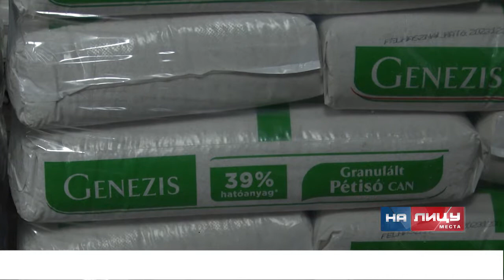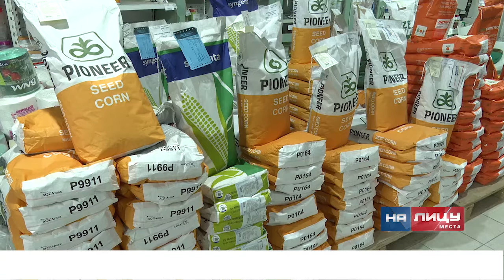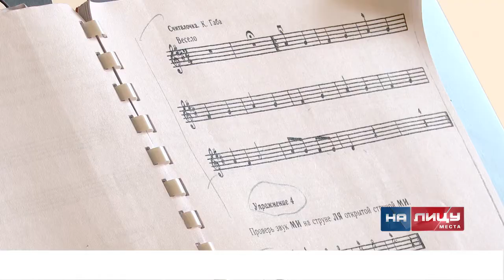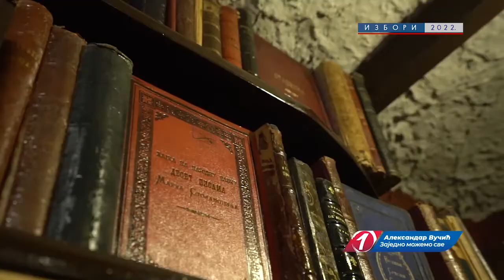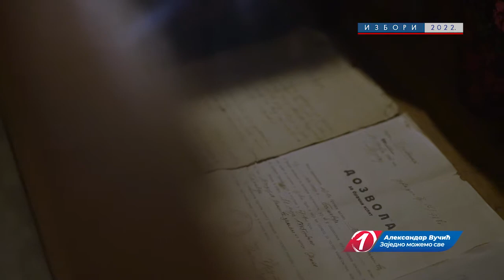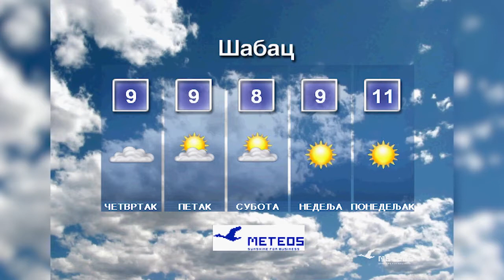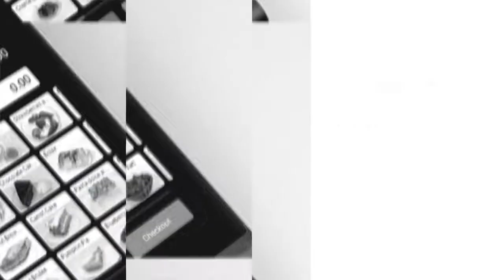Informativna emisija "Na licu mesta" - sreda 16.3.2022.